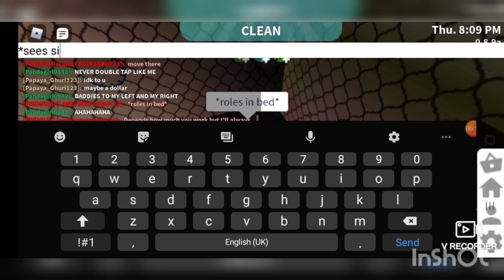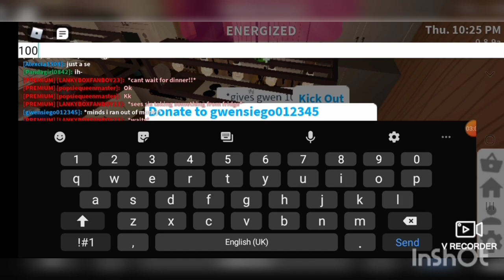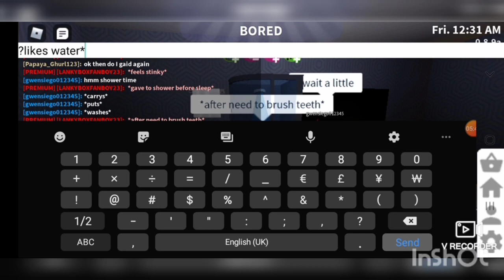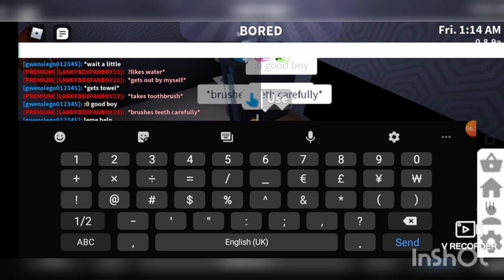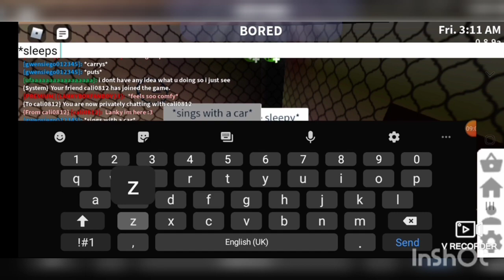Baby's Night Routine!!w/gwensiego012345(In Roblox)||Gaming Updated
And thats it make sure to sub,like and turn on the bell ill see u all next time,good bye zoop:)